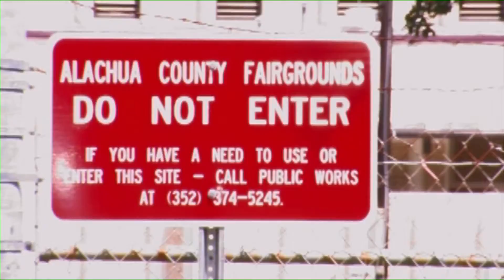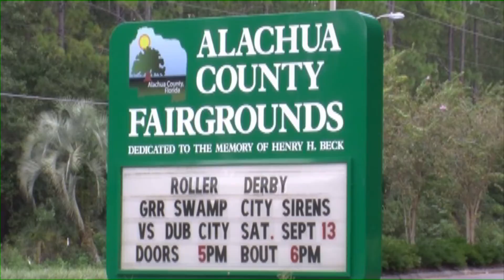County Commissioners Discuss Fate of Alachua County Fairgrounds